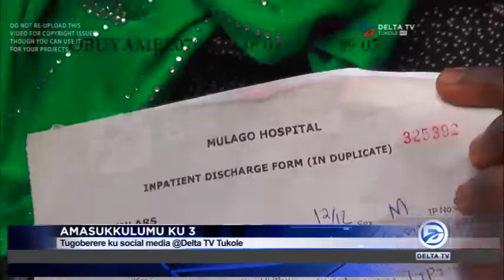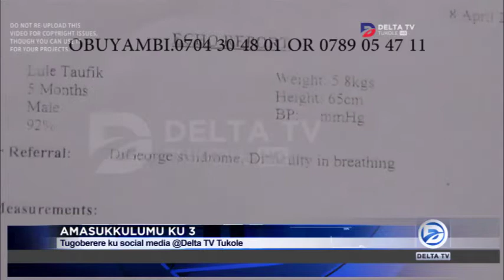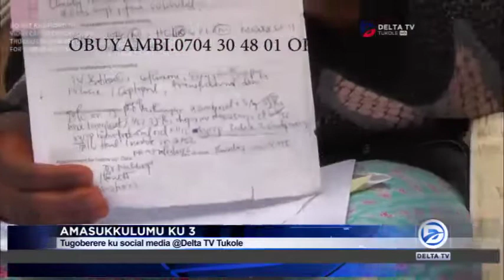EYAZAALA OMWANA ALINA EKITULI KU MUTIMA ALAJAANA : ASABA BUYAMBI OKUJANJABA MWANA WE